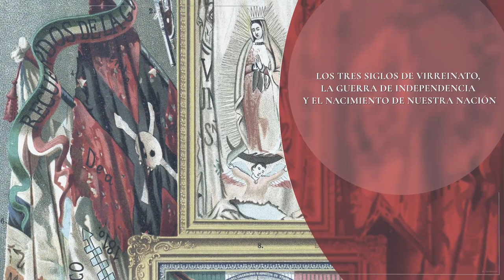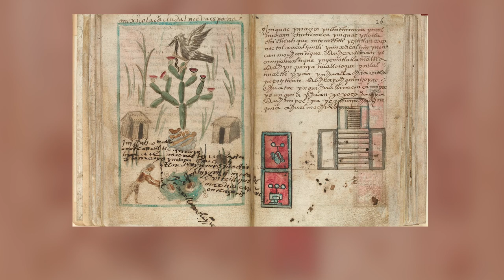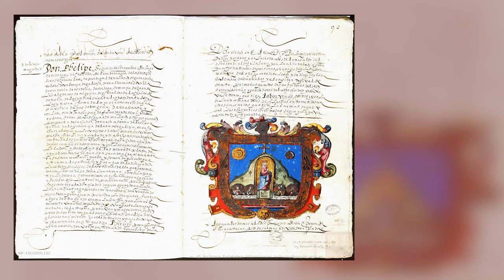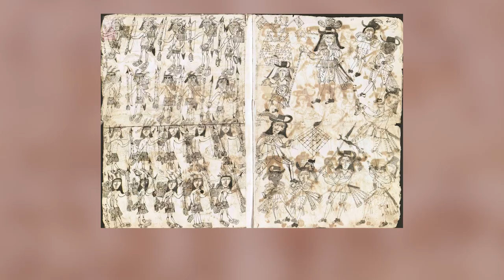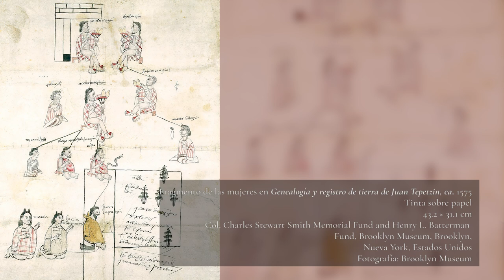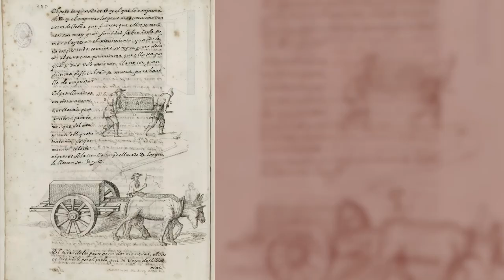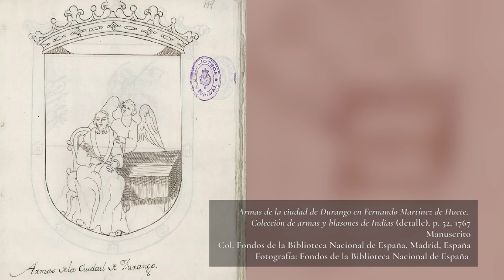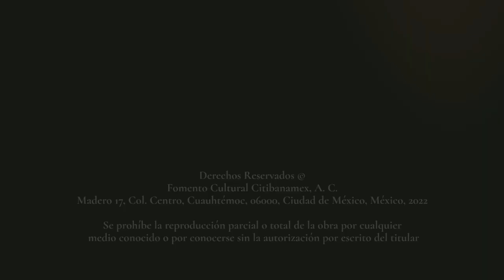13. El camino Real de Tierra Adentro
A cargo de: María Isabel Monroy, Colegio de San Luis, San Luis Potosí, México

Introducción: Cándida Fernández de Calderón y María Cristina Torales Pacheco

El Banco Nacional de México, a través de Fomento Cultural Citibanamex, A. C., presenta el ciclo de conferencias "México 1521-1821. Se forja una nación", el cual abarca 300 años de historia de nuestro país, desde la conquista de México-Tenochtitlán hasta la entrada del Ejército Trigarante y la consumación de la Independencia, en el marco de las conmemoraciones de los 50 años de Fomento Cultural Citibanamex.